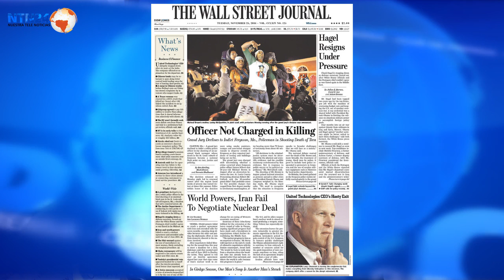Ferguson: el problema es la ley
Sobre los disturbios en EE.UU. tras la no acusación a un policía que mató en agosto a un joven negro, opinan en Club de Prensa de NTN24  tres corresponsales extranjeros.